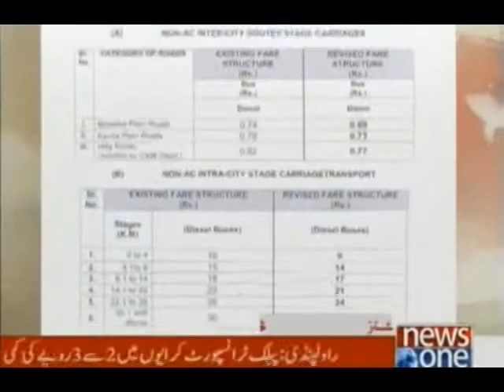Sohbatpur Baloch culture day news By sanwal jan 02 03 16